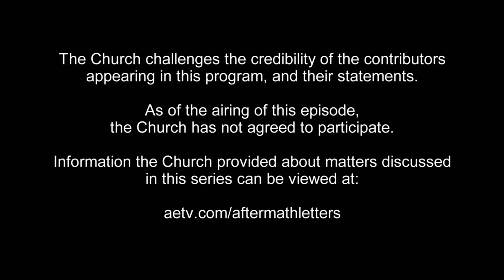Leah Remini: Scientology and the Aftermath - Aaron's Internet Research (Bonus) | A&E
Aaron describes why it took him a year to work up the courage to do an internet search on Scientology in this bonus clip.

Leah Remini: Scientology and the Aftermath
Season 1

"Leah Remini: Scientology and the Aftermath" features stories from former members of the Church of Scientology whose lives have been affected by the Church's harmful practices. Along with a team of former high-ranking Scientology insiders who understand the inner workings and policies of the organization, Leah gives the victims a chance to be heard.